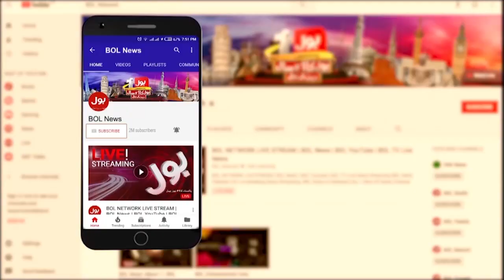Flood Disasters Continues | Victims Waiting For Help | Special Transmission